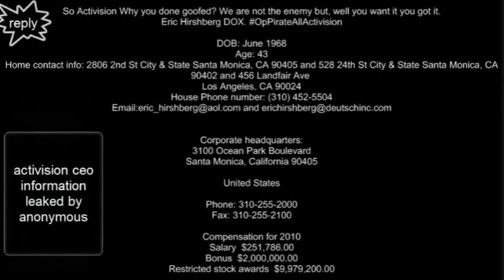Anonymous - Response to BlackOps 2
Anonymous responds to BlackOps II maker, ActiVision with regards to portraying Anonymous as an enemy.

Expect us.